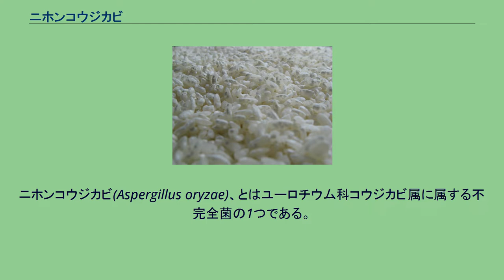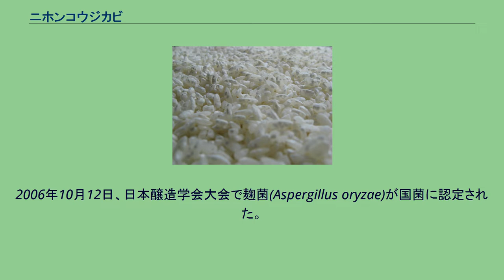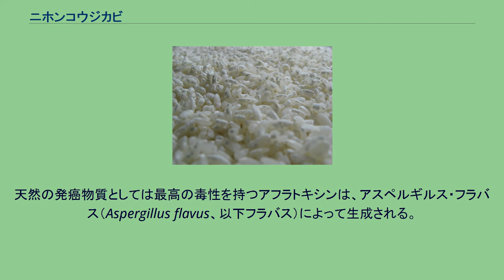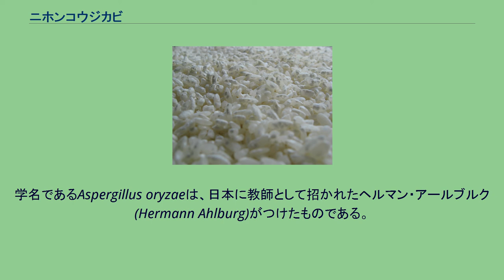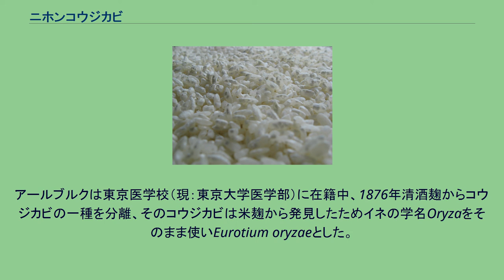ニホンコウジカビ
ニホンコウジカビ(Aspergillus oryzae)、とはユーロチウム科コウジカビ属に属する不完全菌の1つである。
麹または麹菌と呼ばれる菌の仲間で醤油や味噌、日本酒、焼酎、その他の醸造酒などを作るために利用される。
焼酎作りにおいてはニホンコウジカビを使用したものは「黄麹」に該当する。
ニホンコウジカビはコウジカビ属の中で一番有名な菌で、デンプン分解能力やたんぱく質分解能力に優れており、調味料や甘味料だけではなく、醸造酒の製造にも使われている。
また分解だけでなく、多様な代謝産物の生成も行う。
たとえば、抗生物質やビタミン類などが生成される。
なかでも、ニホンコウジカビが生成するデンプン分解酵素・ジアスターゼ（アミラーゼの別名）は高峰譲吉が本菌から抽出して医薬品タカジアスターゼとして世に出したものである。
この酵素は、現在でも健胃・消化薬として医薬品に配合されている。
2004年に一島英治・東北大学名誉教授が日本醸造協会誌第99巻第2号巻頭随想において「麹菌は国菌である」と提唱。
2006年10月12日、日本醸造学会大会で麹菌(Aspergillus oryzae)が国菌に認定された。
ニホンコウジカビは、醸造所や家庭などでも利用される不完全菌である。
放置されたパンや米飯などの上によく姿を見せることもあるが一般的には米麹として売られており、簡単に手に入れることの出来る菌の代表格である。
外見的な特徴としては、大量の子嚢（胞子を作る袋状の生殖器官）が集まって出来る子嚢果という器官を作らないこと(不完全菌ゆえ)、胞子（分生子）はおおむね黄緑色で、古くなると褐色に変化することがあげられる。
繁殖方法は空中に漂う胞子が餌となる基質上に落ち、胞子が発芽して基質に菌糸を伸ばしていきコロニーを形成する。
コロニーはすぐに胞子形成による無性生殖を始め、胞子を放出して自分達の範囲を拡大していく。
蒸し米で増殖が最も活発な温度は、35℃から37.5℃で吸水率 33% 以上とする研究がある。
ニホンコウジカビは、増殖するために菌糸の先端からデンプンやタンパク質などを分解する酵素を生産・放出し、培地である蒸米や蒸麦のデンプンやタンパク質を分解し、生成するグルコースやアミノ酸を栄養源として増殖する。
2005年12月、醸造協会、東北大学、東京農工大学など国内19機関でつくる「麹菌ゲノム解析コンソーシアム」と製品評価技術基盤機構が世界で初めてニホンコウジカビのゲノム解読に成功、8つの染色体は3700万の塩基対（遺伝子総数1万2074個）からなることを解明した。
この塩基対の数は、同属の毒素産生能を有するアスペルギルス・フミガタスなどのものよりも約30%ほど大きい。
ニホンコウジカビは多くの有用な酵素や代謝物を生産する。
デンプンを分解するアミラーゼやたんぱく質を分解するプロテアーゼ（中性プロテアーゼ）を初めとしペクチン分解酵素・ペクチナーゼ、タンニン分解酵素・タンナーゼなども生産している。
またグルコース（ブドウ糖）の重合体で分解しづらいセルロース、それより強固な結びつきを持つヘミセルロースをも分解できる酵素（セルラーゼとヘミセルラーゼ）も作り出しており、これらを抽出して繊維質の分解や野菜の軟質化などを行う製剤も作られている。
二次代謝産物として香料マルトールの原料であるコウジ酸、飲料や食品の酸味料としても用いられるリンゴ酸、グラム陽性菌の阻止効果のあるアスペルギリン酸（アスペルギルス酸）やゲオダインなど多数の物質を生成する。
また、ある変種(A. oryzae var. microsporus Sakaguti et Yamada)はマルトリジンという猛毒を産生する。
この物質は1954年の9月から11月にかけて乳牛約40頭が中毒死した原因であり、餌の麦芽根に繁殖していたニホンコウジカビの変種が生成していたとされている。
醸造酒の劣化の原因でもある真性火落菌の生育に必要なメバロン酸（火落酸）なども生成する。
火落菌は醸造酒を白濁させ酸味を強くし、匂いを悪くするなどするため火落菌の増殖である火落ちは醸造家にとって死活問題となっていた。
そのため、ニホンコウジカビに紫外線を照射し遺伝子を変化させたメバロン酸非生産種がいくつかつくられた。
しかし作られたものは繁殖力や酵素生成能力などに問題があることなどから、現在この菌株はあまり使用されていない。
なお火落菌が必要とするメバロン酸の量が少ない（少量でも繁殖できる）こと、酵母もメバロン酸を...